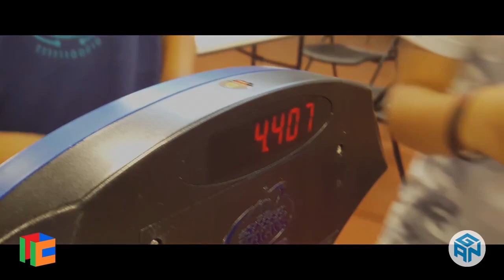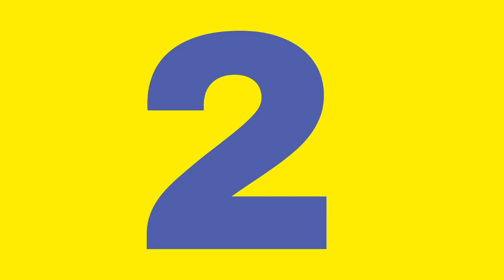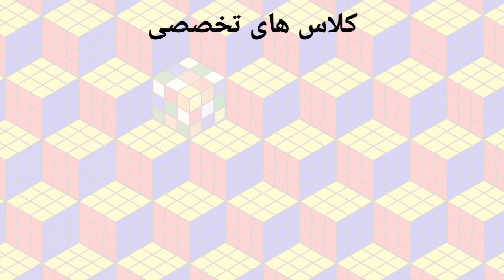ده نفر برتر روبیک جهان🏅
معرفی ده نفر برتر روبیک در رنکینگ جهان🏅

♦️اینستاگرام محمدرضا کریمی: RezKrm♦️